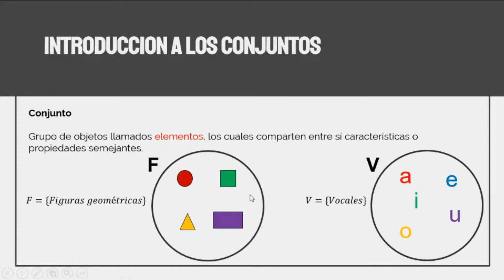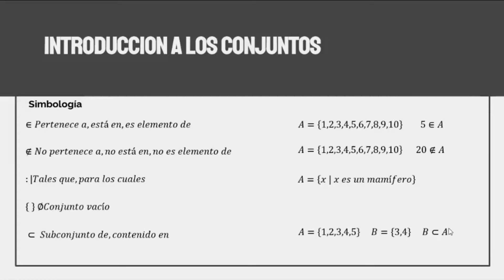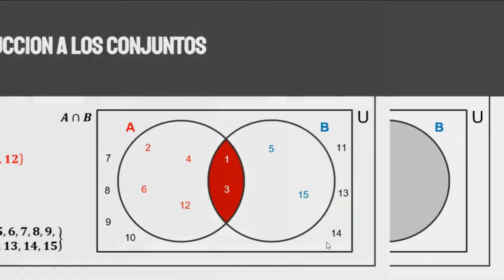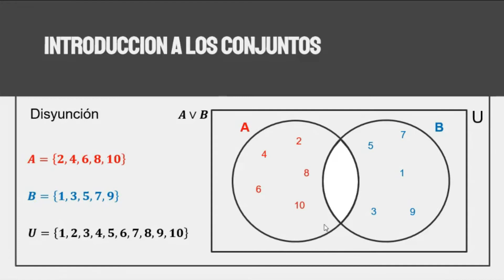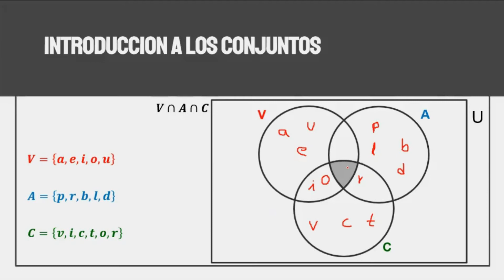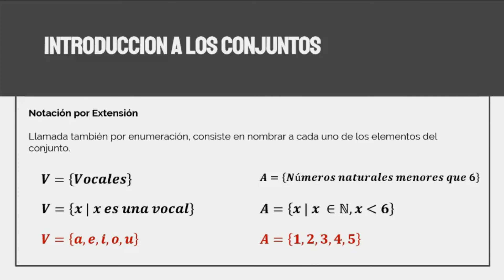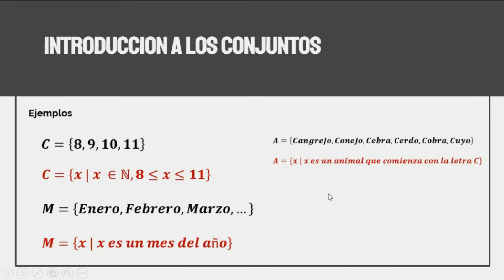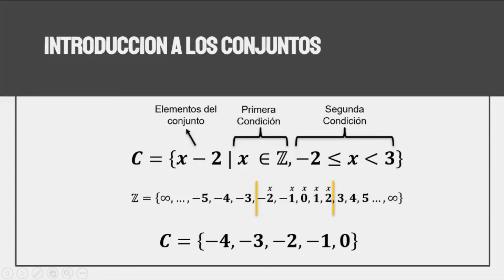SESION 17 - Conjuntos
En esta sesión se aborda el tema de la Teoría de Conjuntos